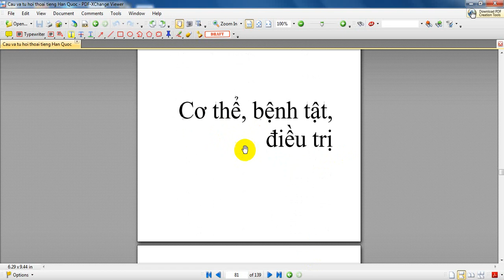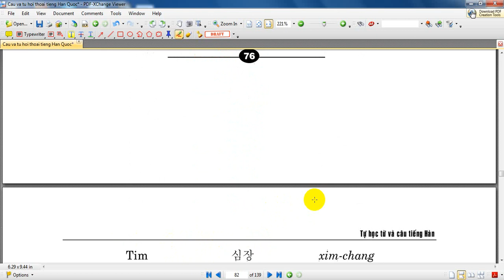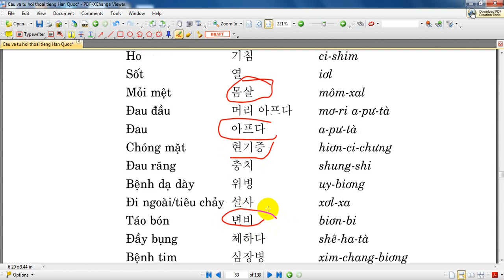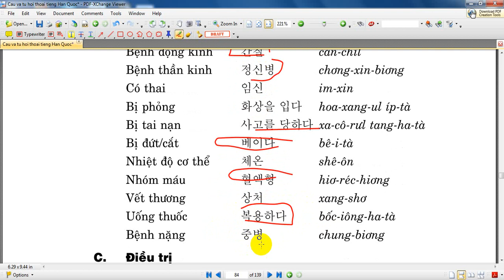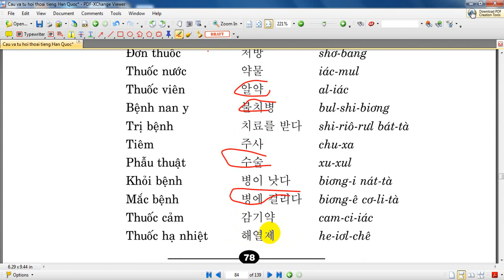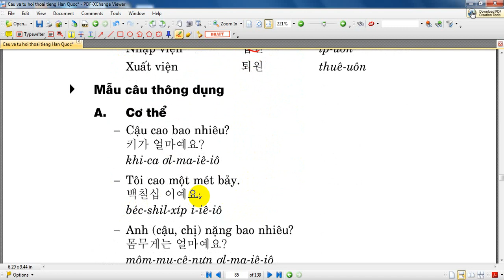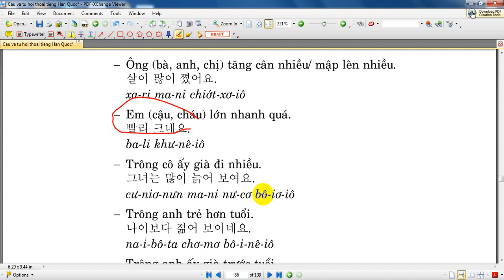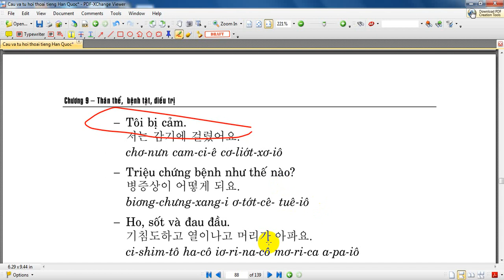Giao Tiếp Tiếng Hàn Cơ Bản -9